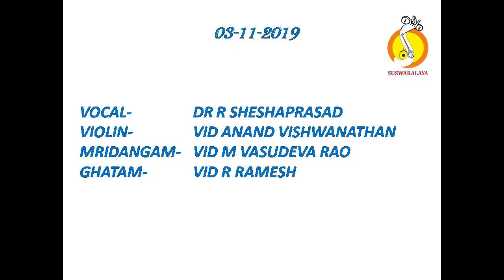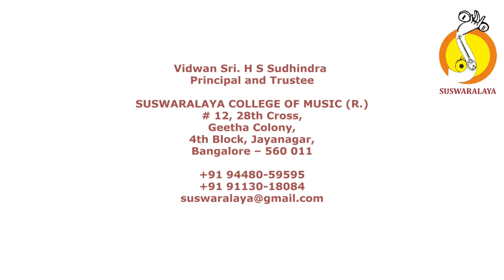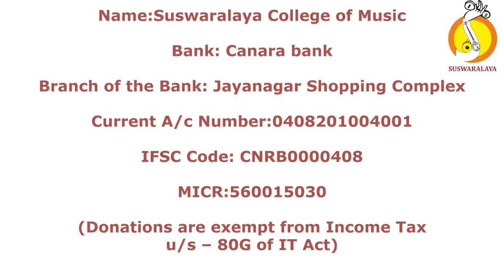2 VANDISUVUDADIYALI NATA KHANDA CHAPU PURANDARA DASARU